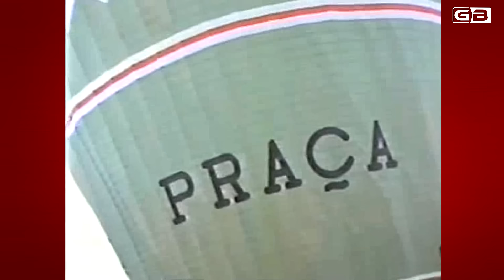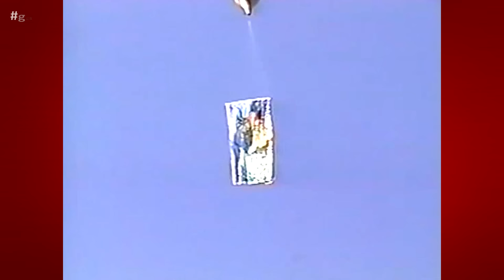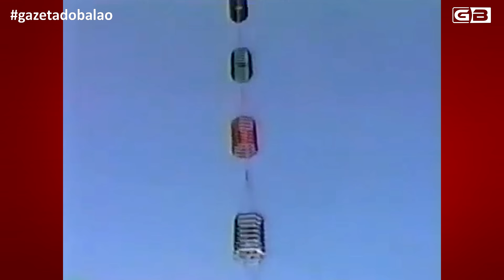5 Piões de 35 metros que muita gente se lembra - Drops da GB